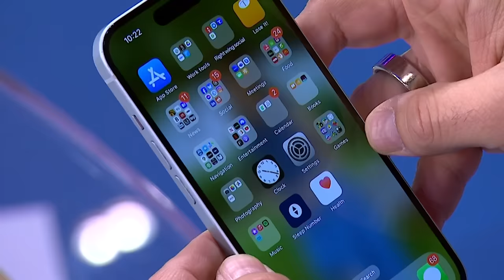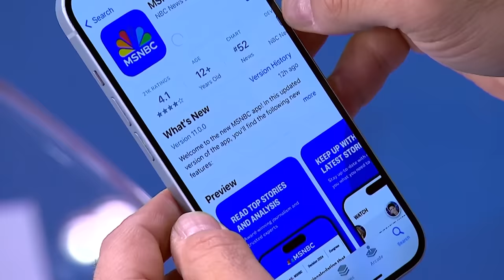Trump posts are 'unhinged rantings of a lunatic' : Former GOP comms. director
Former GOP Communications Director Tara Setmayer and Dean of the Clinton School of Public Service at the University of Arkansas Victoria DeFrancesco Soto discuss Michigan Governor Whitmer signing a law decriminalizing surrogacy contracts and former President Trump's Truth Social posts.